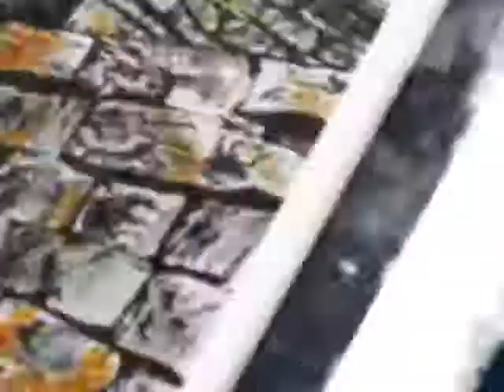مجموعة من لوحاتي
Paintings Daniel Abillama